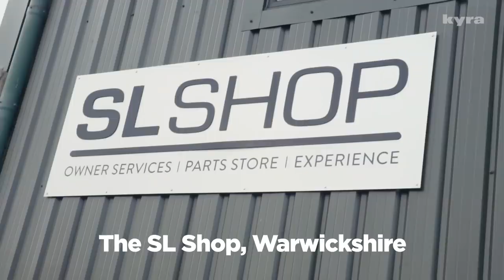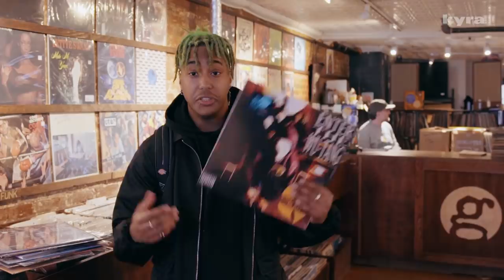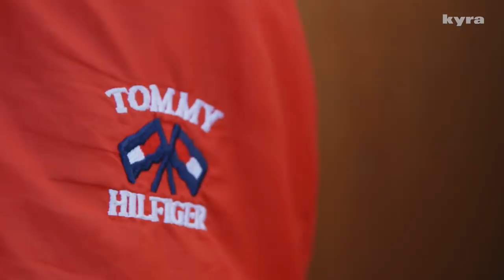Tommy Hilfiger Photo Challenge ft. Lewis Hamilton | PAQ Ep #73 | A Show About Streetwear and Fashion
In this week's episode, we link up with iconic American brand Tommy Hilfiger.

To celebrate the release of Tommy’s new Lewis Hamilton collection, the PAQ boys battle it out to see who can create the most iconic Tommy Hilfiger inspired photo. The challenge is set by none other than Lewis Hamilton himself.

During the episode each boy takes inspiration from classic Tommy Hilfiger campaigns, each rocking a fully Tommy look. Whether it’s the New York golden era 90’s hip-hop aesthetic, classic nautical attire to preppy English countryside looks, the boys tackle it all. Meeks tags along for the ride, the PAQ all-star photographer working his magic from behind the lens and taking each shot.

Massive shout out to New York-based photographer Christina Paik for coming through and judging this week’s episode.

Big love to Tommy Hilfiger and Lewis Hamilton for making this all happen!